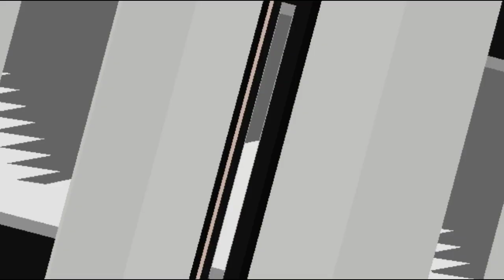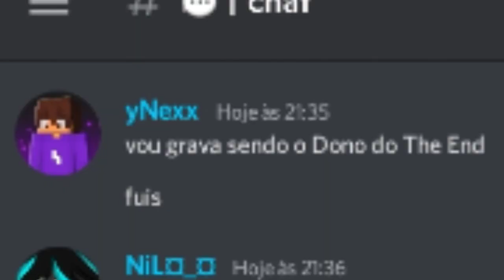E SE EU VIRAR UM DELINQUENTE NESSE SERVIDOR DE MINECRAFT!!??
Style Craft é uma serie rp 1.19 mcpe

participantes

@Lash BR